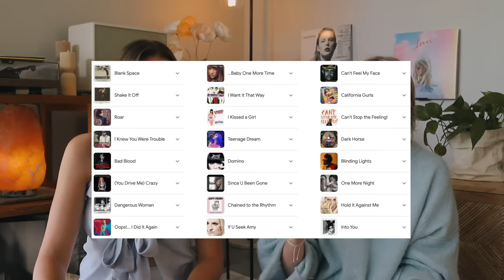why we love 1989 🩵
Hello and welcome to this weird crevasse of the internet where we get really excited about music (particularly Taylor Swift) and break down our favourite albums and songs. Our names are Bonny and Emily, and our aim with these videos is to share our love for music and also share context and understanding around the songs, by highlighting breaking down the lyrics, melodies and production. We are so happy to have created this little community that is just as unhinged as us when it comes to music 🤪k